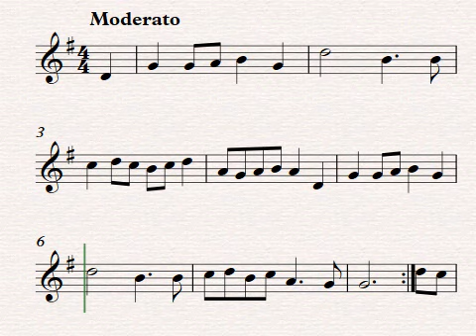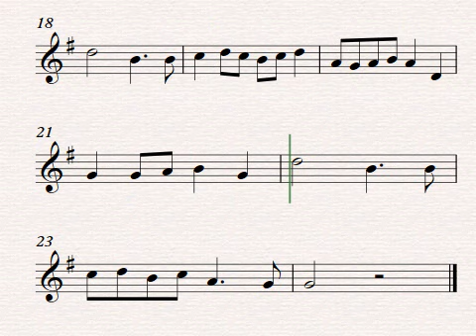Te Deum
Compositor: M.A. Charpentier